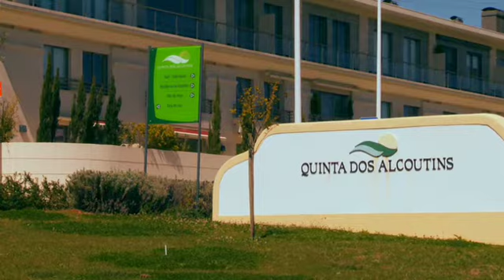Espaços&Casas nº55 1ªParte.mov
Programa sobre o mercado imobiliário, a arquitectura, design de interiores e espaços públicos, emitido nos dias  24,25 e 26 de Abril, na SIC Notícias.